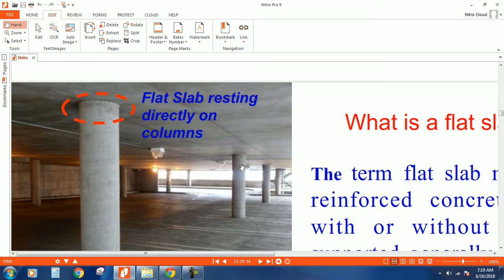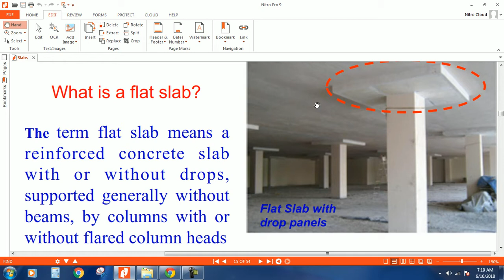slab is directly supported in columns